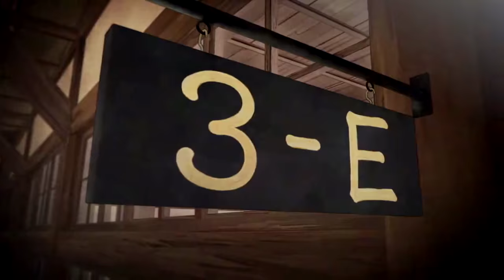[AMV] Whistle Flo Rida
Yosshh My ThIrd Anime Now Is Done :)

Song's: Flo Rida~Whistle

Anime Include:Amagi Briliant Park,Ansatsu Kyoushitsu,Chuunibyou,Gakusen toshi Asterik,Gate Jietai,Sakuraso no Pet Na Kanojo,Guilty Crown